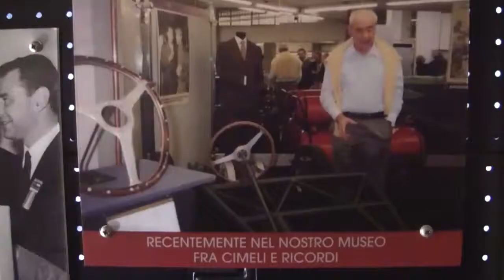Gruppo Ceccato - Saletta Marzotto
Museo Bonfanti-VIMAR, Galleria del Motorismo, Enciclopedia del Motorismo, Tony Fassina, Ceccato, Lancia Stratos, Giancarlo Bizzotto,  Reteventi, Rete Museale Alto Vicentino, Miki Biasion, Massimo Vallotto, CVAE, Giannino Marzotto, VIMAR